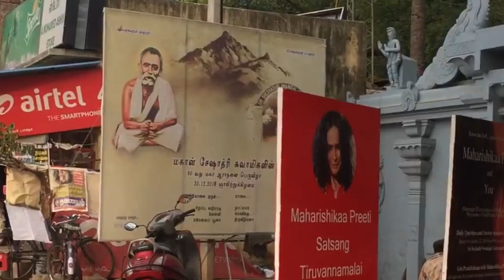Maharishikaa on Ayahuasca, Psychedelics & spiritual progress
The questioner seeks Maharishikaa's blessings for Ayahuasca and psychedelics to attain higher states of consciousness, and for spiritual progress.
Maharishikaa explains in a free open-to-all Satsang in Tiruvannamalai the impact of Ayahuasca and other psychedelics, and their relevance to spiritual progress on the path of Self-Realization.